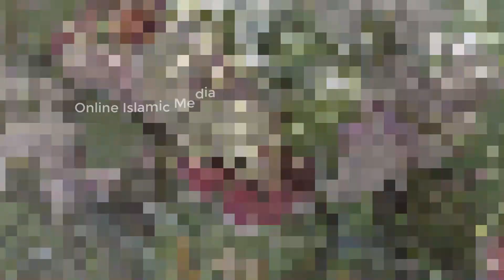Heart Touching Naat 2021 | Bin Dekhe Muhammad (S.A.W) Par Qurban Zamana Hai | Online Islamic Media❤❤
✔ TiTle : Bin Dekhe Muhammad (S.A.W) Par Qurban Zamana Hai  𝗕𝘆 𝗧𝗮𝗵𝗿𝗲𝗲𝗺 𝗙𝗮𝘁𝗶𝗺𝗮 👈👈👈
 ✔ Naat Khawan : 𝐓𝐀𝐇𝐑𝐄𝐄𝐌 𝐅𝐀𝐓𝐈𝐌𝐀 👈👈👈
✔ Director Channel : 𝐅𝐀𝐈𝐙𝐀 𝐌𝐔𝐒𝐓𝐀𝐅𝐀👈👈👈
✔ Video & Editing : 𝐁𝐑 𝐏𝐑𝐎𝐃𝐔𝐂𝐓𝐈𝐎𝐍 𝐋𝐓𝐃. 👈👈👈
 ❤Naat ❤
This is a naat you need to recite whether you are feeling restless or in any situation of distress. It’s a tribute to Hazrat Muhammad (PBUH). Recited by {{Owais Raza Qadri}}, the recitation of this naat at the start of your day is surely make it full of blessings.
Whenever you are feeling distressed in life or facing troubles, listen to this beautiful naat. Its aura is unmatchable. It will give you courage to fight off tough times.
 ❤Quranic Ayat ❤
The Quran is divided into Ayahs or signs, commonly translated as verses. The sequence of appearance of ayat is also revealed knowledge. It is highly encouraged and recommended in Islam. Our Prophet (s.a.w) said, "Adorn and decorate the (Holy) Quran with your (good) voice." This Hadees directly implies that the Muslims should do the Quran recitation beautifully.
This is what exactly we aim to do. Through this channel, we aim to spread the message of Islam. These verses of the Holy Quran are shared to enlighten souls of people and illuminating their mind.